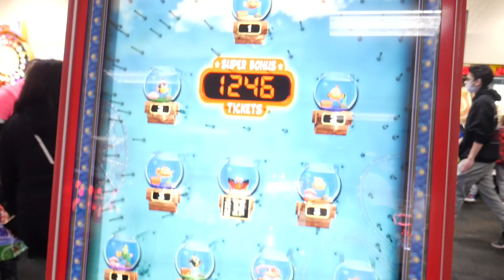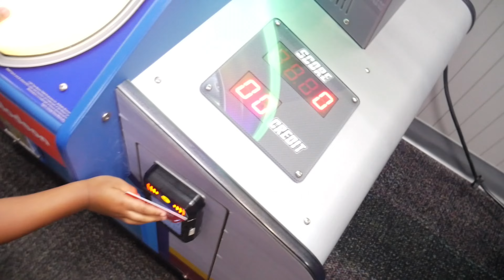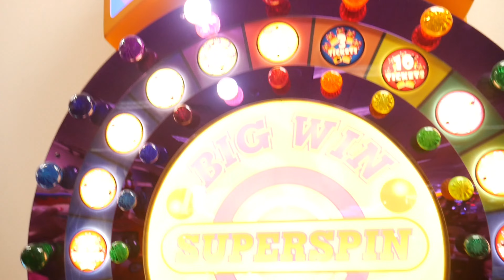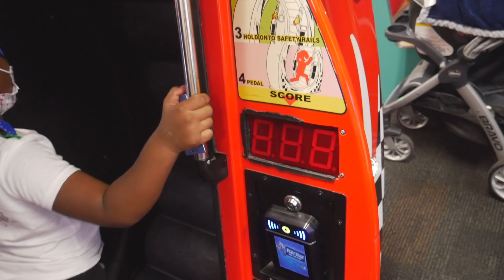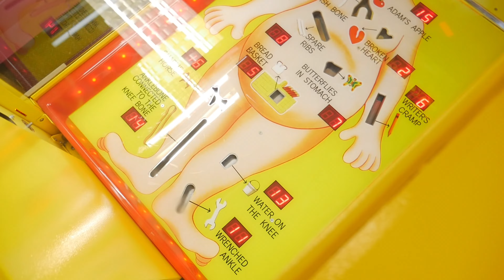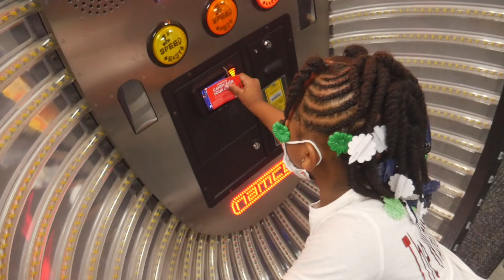HUGE BDAY PARTY AT CHUCK E. CHEESE | WAS THE BEST PARTY EVER 🎊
JALYN HAD A HUGE BDAY PARTY AT CHUCK E. CHEESE  AND IT WAS THE BEST PARTY EVER !